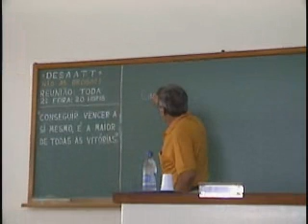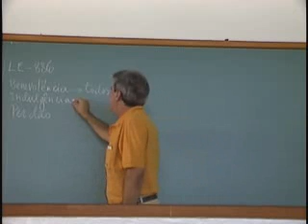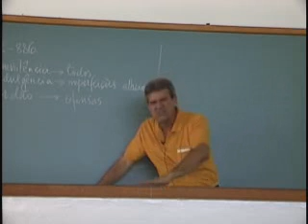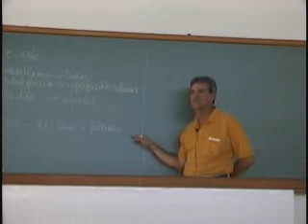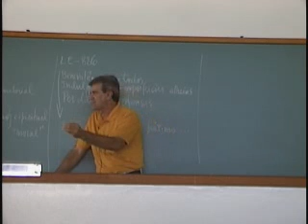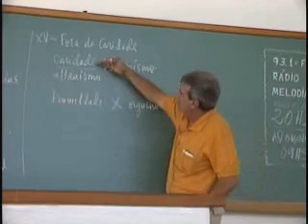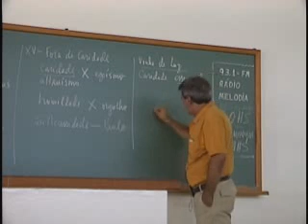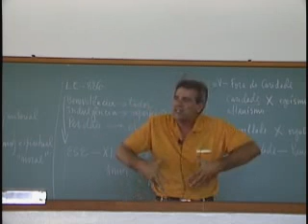Ismael Cintra - Caridade Essencial - 30/03/2008